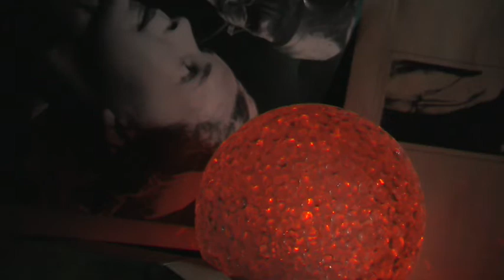FATTI NON FOSTE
Una sfera colorata, una fanfara, una poesia, i tetti di Milano, e la vita che fugge.